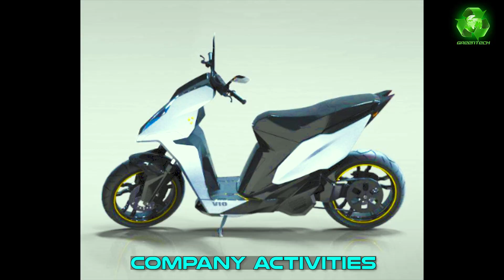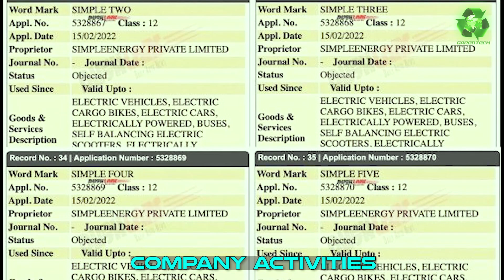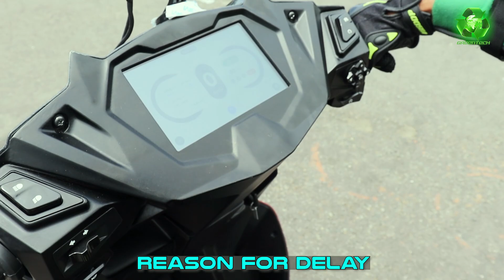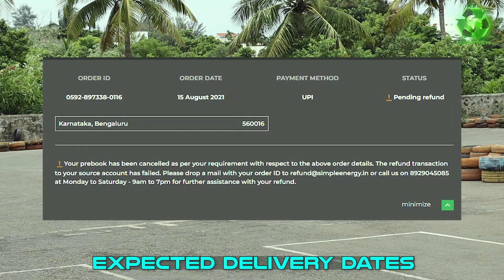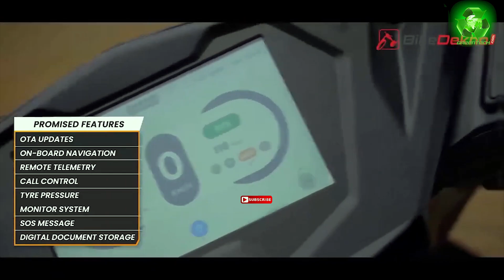Simple One Electric Scooter - Company, Production Status, Expected Delivery Dates, Price Hike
I am updating you on what's going on regard to the ONE.
I keep updating on the ONE as and when there is a solid update.

Gears:
Mic